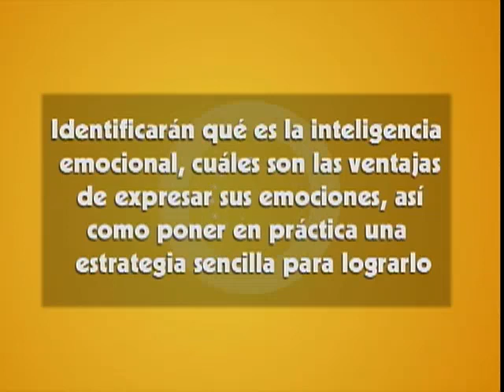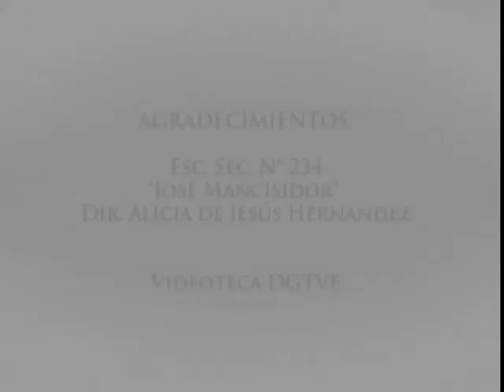Telesecundaria. Segundo grado. Tutoría II.
Identificar y reconocer nuestras emociones.